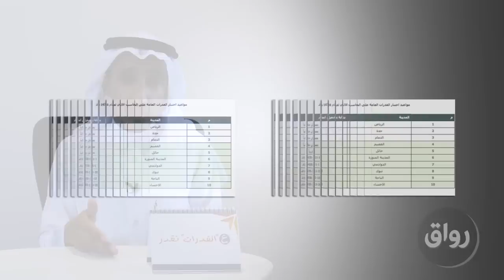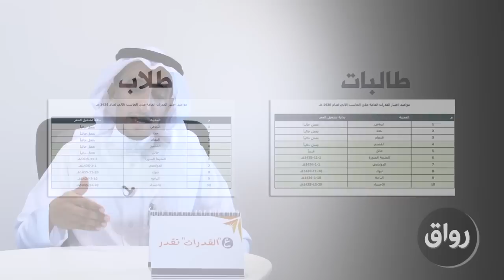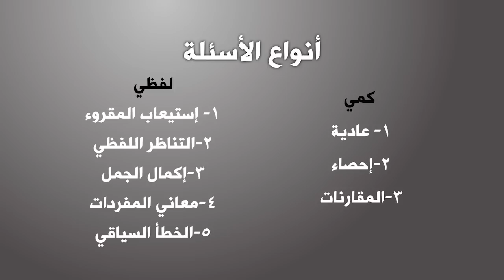رواق : ناصر الحربي - اختبار القدرات - المحاضرة 1 الجزء 2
اختبار القدرات-كيف تحصل على درجة عالية؟

يقدم المادة : أ. ناصر الحربي

لمتابعة باقي المحاضرات عبر قائمة التشغيل بالاسفل

 مخرجات المادة :

شرح اجزاء اختبار القدرات ووضع تقنيات فعالة تساعد الطالب والطالبة على الحصول على درجة عالية في الاختبار